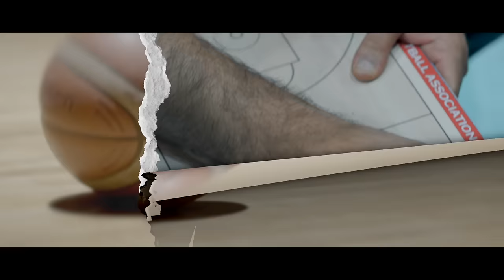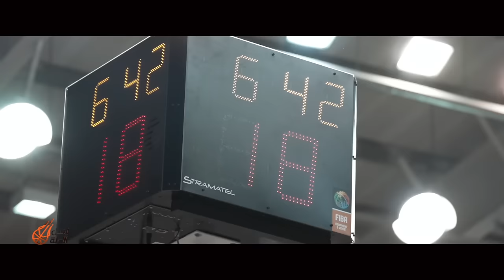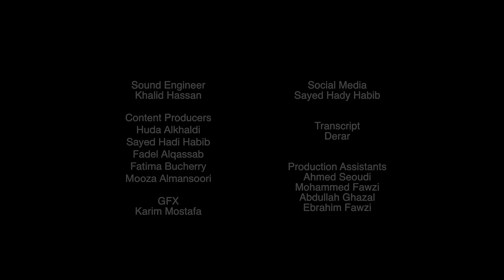أهل السلّة | الموسم الأول الحلقة ٦ | Ahl Alsalla | Episode 06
Presented  By

Assistant Content Writers:
moza almahoozi
fadhel abbas
fatma bushahri

Sound Recordist:
Ahmed Sultan

Director Of Photograghy:
Salah Mohamad

Editor:
Mohamed Ali Ahmed
Tareq Al Tourky

Camera Operators:
Tareq Altourky
Fadi Tannous
Salah Mohamad
Shejoy

Camera Assistants:
Ismail Khan

Graphics:
Kareem Mustapha

Production Manager
Abdelwahab Kaseb

Production Assistant:
Ahmad saoud

Interviews:
Hadi Alsayed Habib
Fadhel Abbas
Fatma Bushahri

Stills Photography:
Ali Alawadhi
Ali Mehri

House Me

Special Thanks
HH Shaikh Nasser bin Hamad Al Khalifa
Bahrain Basketball Association